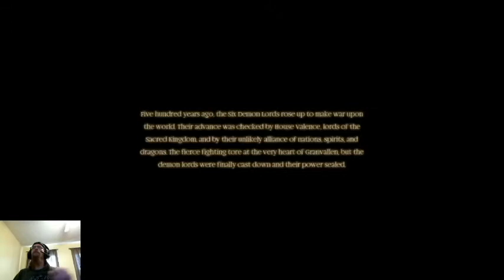Sunday Journey #1 - Zwei: The Ilvard Insurrection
Welcome to the very first installment of a new series and part of my new weekly schedule called the Sunday Journey. First up Zwei: The Ilvard Insurrection.